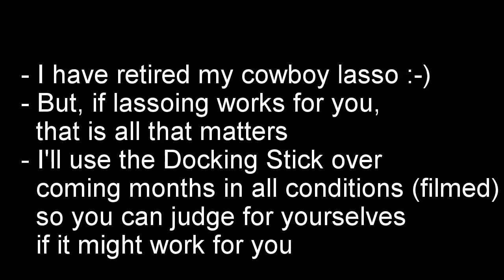Ep 33 Refining My Solo Docking Technique Spring Line and Pivot Point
In the previous Episode I used the Docking Stick for the first time.  It worked very well, but the spring line pulled the bow into the dock abruptly.  In this video, I adjust the position of the spring line and it pulls the boat in nicely 'parallel'.